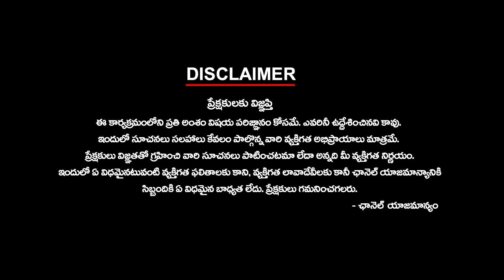ఏం కౌశిక్ రెడ్డి తమాషాలా? | Seethakka vs Koushik reddy | Ktv Telugu